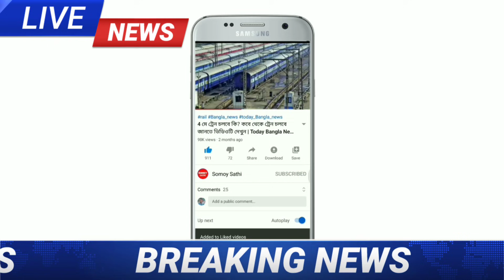আর কিছুক্ষণের মধ্যে বাংলার এই জেলাগুলিতে বজ্রবিদ্যুৎ সহ বৃষ্টি সম্ভাবনা | Today Weather Update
আর কিছুক্ষণের মধ্যে বাংলার এই জেলাগুলিতে বজ্রবিদ্যুৎ সহ বৃষ্টি সম্ভাবনা | Today Weather Report | Somoy Sathi